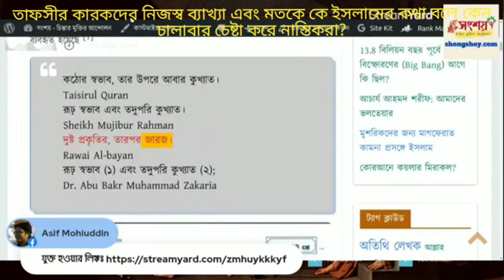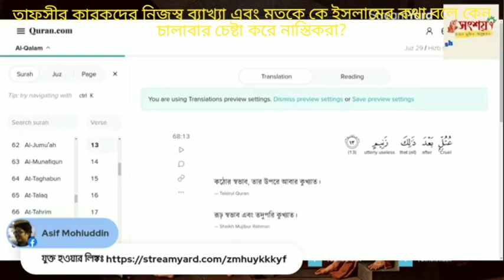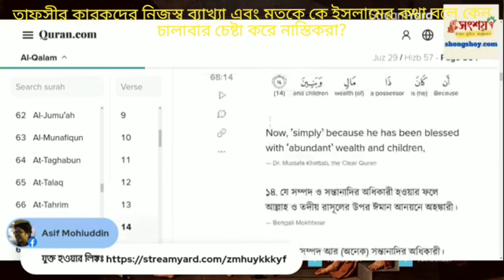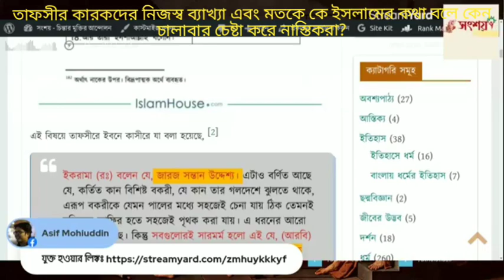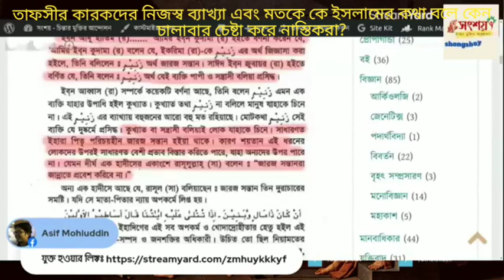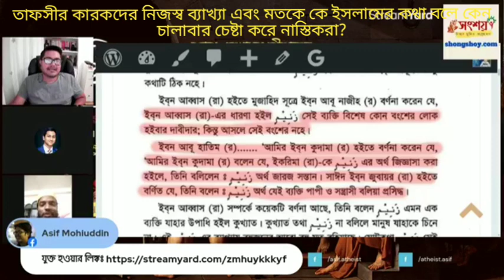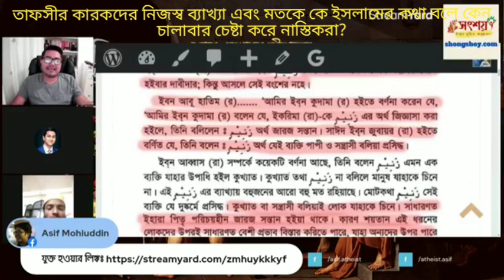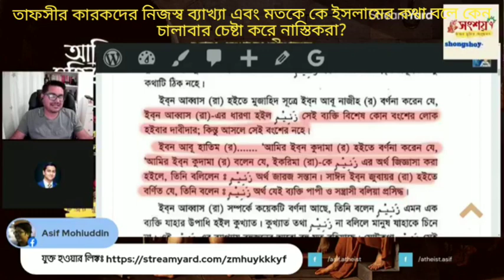তাফসীর করকদের নিজস্ব ব্যাখ্যা এবং মতকে ইসলামের বিধান বলে চালানোর চেষ্টা করে নাস্তিকরা,এটা তো অনৈতিক?